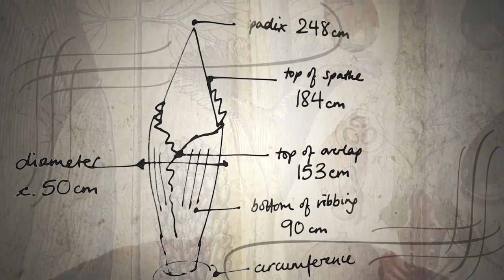Painting a Titan Arum: short artistic timelapse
3 botanical artists, 13 hours, a giant plant... and a phenomenal project! This summer tutors from RBGE Diploma in Botanical Illustration teamed up to paint a huge life-size watercolour of an Amorphophallus titanum (titan arum), which blossomed (briefly!) for the first time in Scotland at the Royal Botanic Garden Edinburgh on 26 June 2015 (#‎NewReekie‬). Here's our short timelapse video of the masterpiece in progress. With Jacqui Pestell, Işık Güner - Botanical Art and Such and Sharon Tingey Natural Illustration.